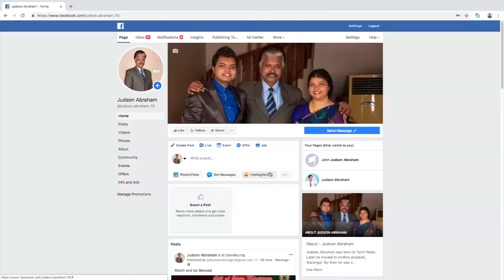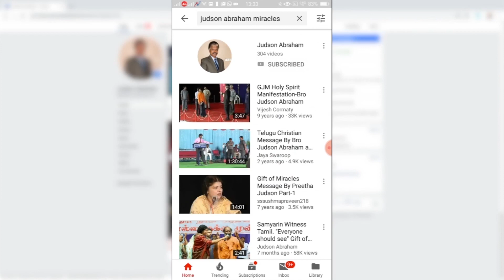DEVA NIVE KAVALI (TELUGU MESSAGE BY BRO.JUDSON ABRAHAM)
Bro. Judson Abraham & Dr. Preetha Judson  are called by almighty God (JESUS) ! They share the Word of God and many thousands of people were brought into salvation through Jesus Christ .God is using   them in many ways like Healing ,Prophetic & Deliverance Ministry